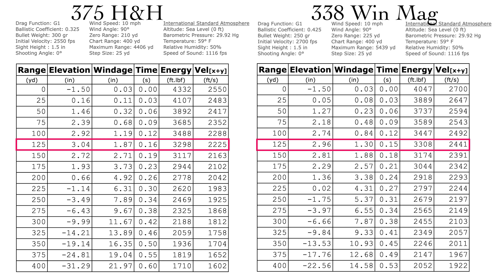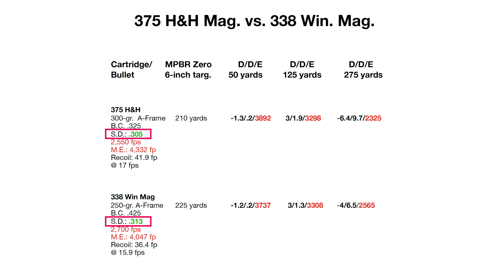375 H&H vs 338 Win Mag | Ballistics Comparison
Handbook for Shooters and Reloaders (Volume 1) Paperback

Ron's Hat
Outback Trading 1472 Kodiak

All loading, handloading, gunsmithing, shooting and associated activities and demonstrations depicted in our videos are conducted by trained, certified, professional gun handlers, instructors, and shooters for instructional and entertainment purposes only with emphasis on safety and responsible gun handling. Always check at least 3 industry handloading manuals for handloading data, 2 or 3 online ballistic calculators for ballistic data. Do not attempt to duplicate, mimic, or replicate anything you see in our videos. Firearms, ammunition, and constituent parts can be extremely dangerous if not used safely.